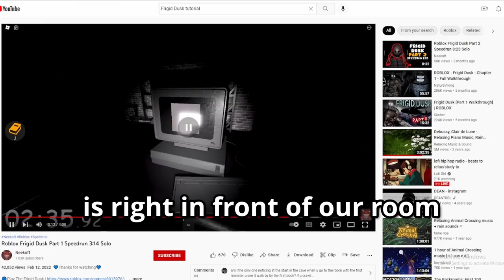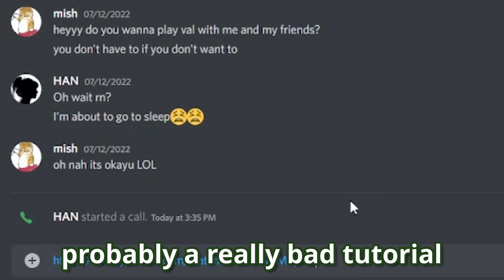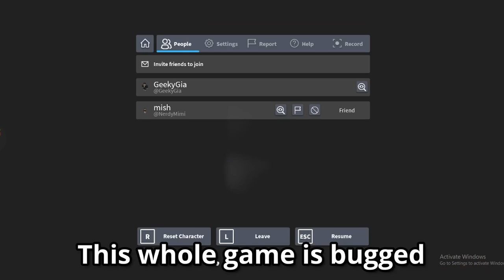this is a BAD idea, I think we should go back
Mishchelle and I decided to play some Roblox Horror (aka Frigid Dusk), but it got pretty weird. Istg Roblox Horror games are just built different. We went into some spooky cave, died a few times, and found an axe (I found a pickaxe loll)! Anywayssss, we went into the Security Control Room, (supposed to) unlock the lab. BUT BUT the game is bugged, so the lab was never barricaded nor did it unlock. We still managed to "win" (wooooo wooo, confetti)

Hi, my name is Gia. I enjoy playing games (mainly with friends). I made this channel because I enjoy looking back and laughing at the funny moments I have with them. Now, I'm hoping to make you laugh and smile as well. :)